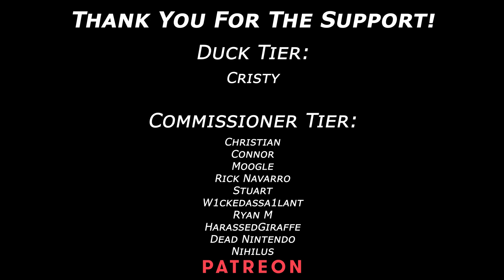Slaughter To Prevail - VIKING (Real/Pro Drum Chart）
Download My Charts In My Personal Discord ↓ (Works for both Clone Hero and Phase Shift)

Song: Slaughter To Prevail
Artist: VIKING
Album: Single
Genre: Deathcore